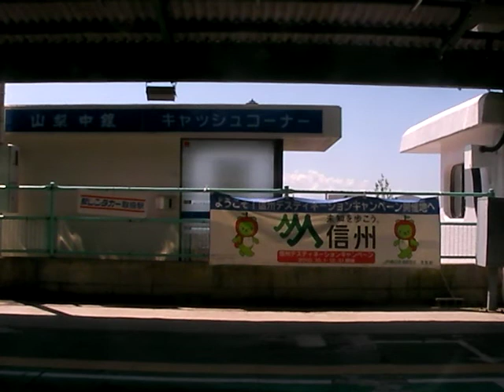Train window view Koumi Line from Kobuchizawa to Nobeyama.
Koumi Line runs highest place on Japanese ordinary railways.
This train's terminal Nobeyama station is the highest station in Japan.
This station located over 1200m above sea level.